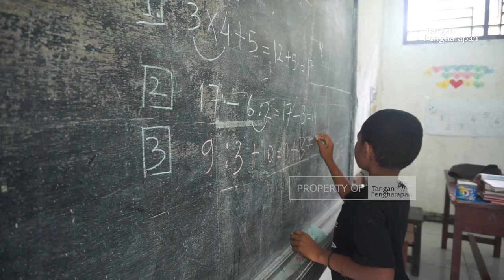Menabur Cinta untuk Indonesia - Bahasa untuk Asa dan Masa Depan